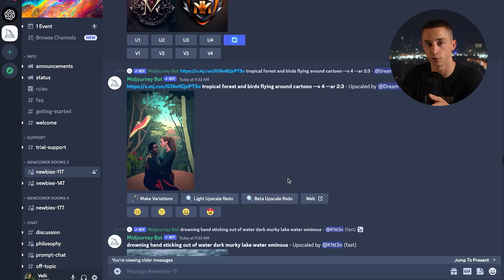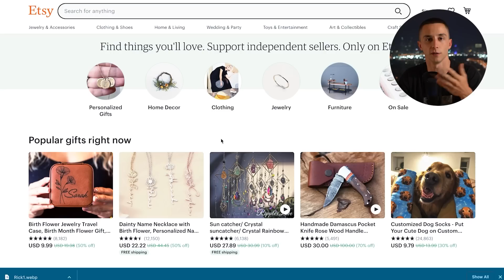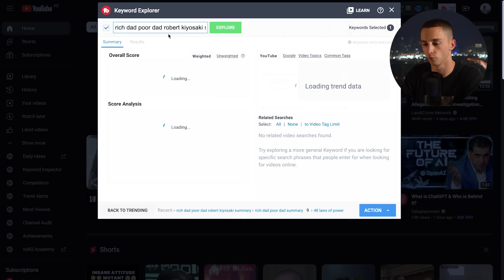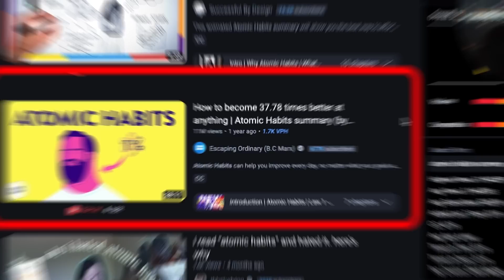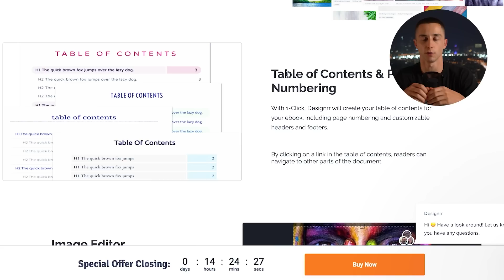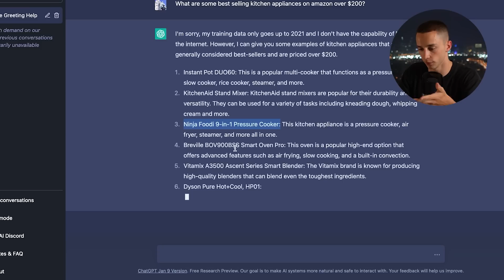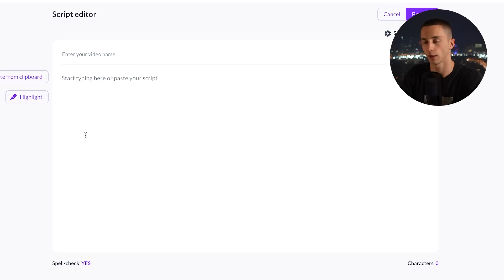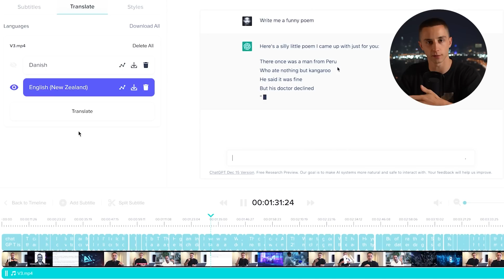5 Best AI Powered Business Models for 2023 [Build & SCALE]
What are the 5 Best AI Powered Business Models for 2023? In this video I explain the best ways to make money online with ChatGPT and AI in 2023 by building and scaling business, not just freelancing on Fiverr & Upwork.

Timestamps:
0:00 - Intro
1:00 - Business Model 1
3:37 - Business Model 2
4:57 - Business Model 3
7:22 - Business Model 4
8:53 - Business Model 5
10:18 - Recap